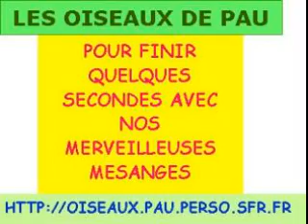UN BEAU LUNDI POUR MES OISEAUX